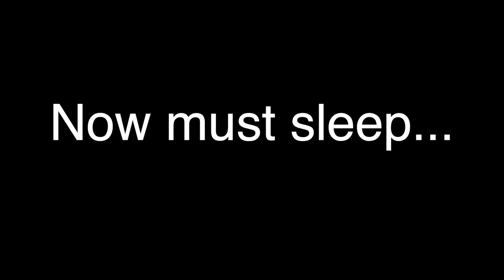Meet my chubby puggle!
Henlo everyone!

Greta here! thank you for coming and watching! make my hooman very happy!!
This was my first video so was shy sometime. very sorry but am smol girl.